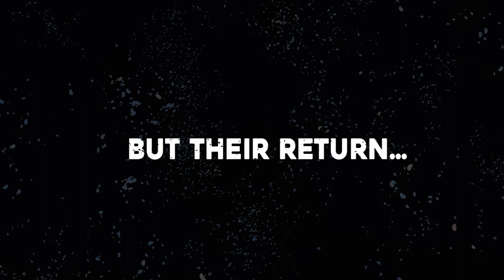Official Trailer: Welcome to the ENERGON UNIVERSE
The Energon Universe is HERE! Spinning out of the launch of VOID RIVALS #1, get your first look at TRANSFORMERS #1, DUKE #1, and COBRA COMMANDER #1 available at your local comic shop, beginning in October!